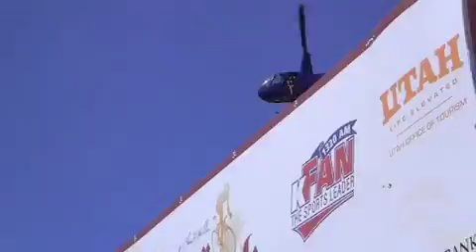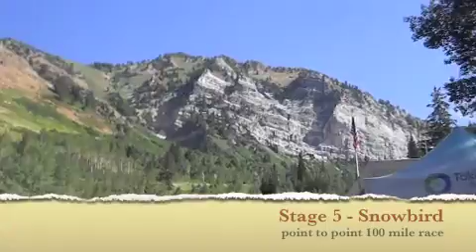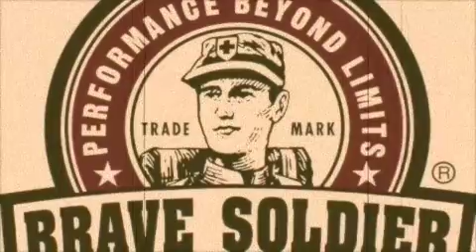2011 Tour of Utah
Two minute video montage of the 2011 Larry H. Miller Tour of Utah as filmed by Brave Soldier